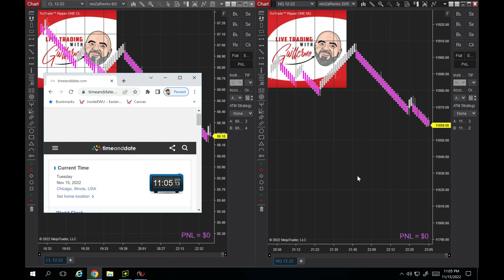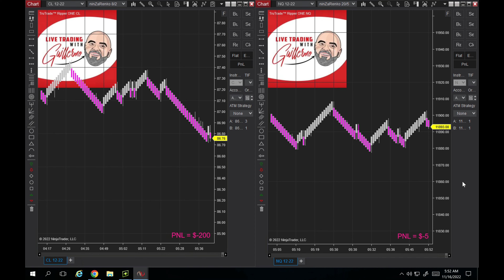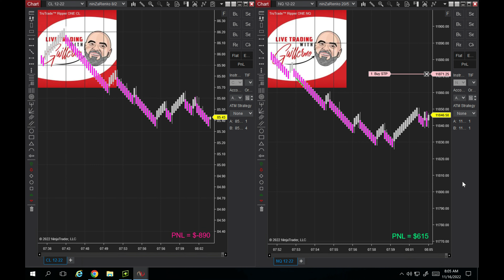$645 Hands-Free with the Ripper ONE. 9 Hours of Trading the CL and NQ.